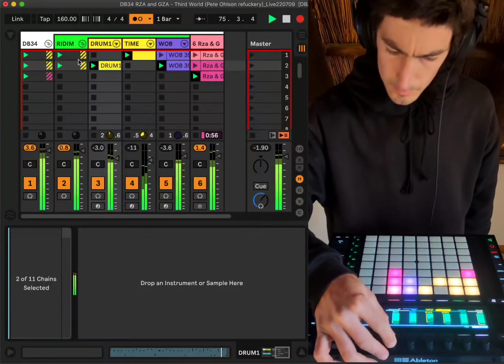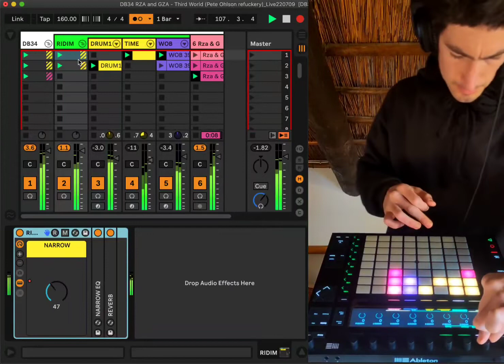July 10, 2022